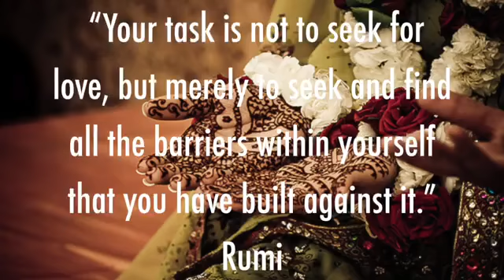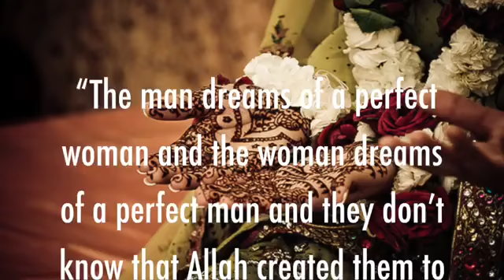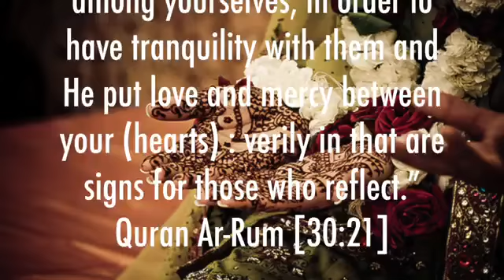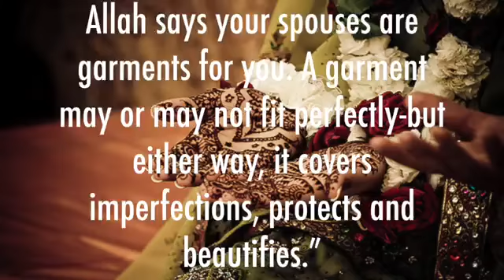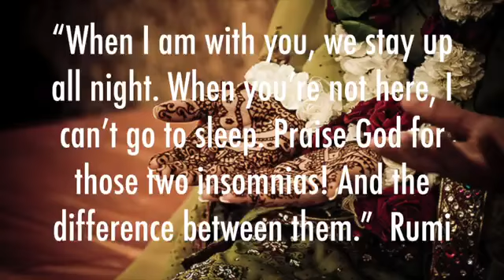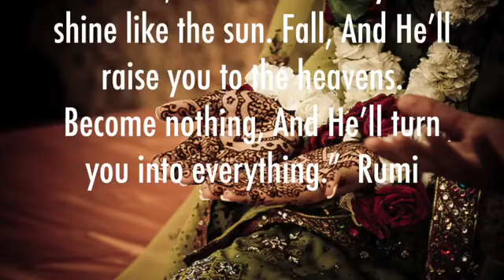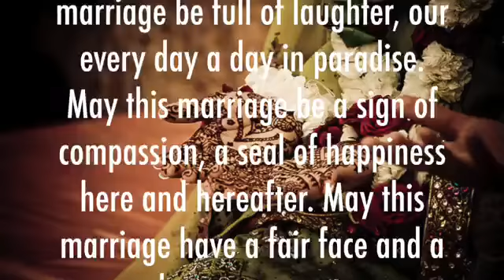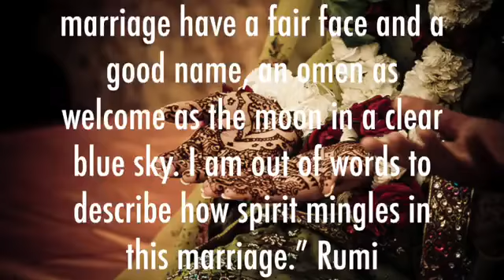Khuda Hafiz Ye beti Tu Aj is ghar,, Bidai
Islami Bidai song Emotional